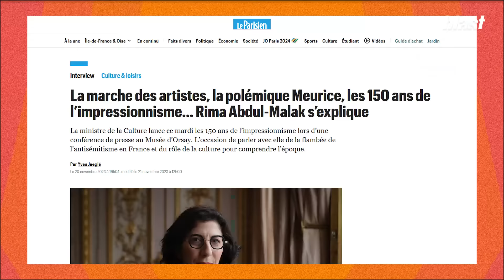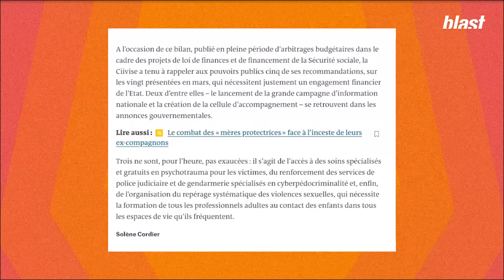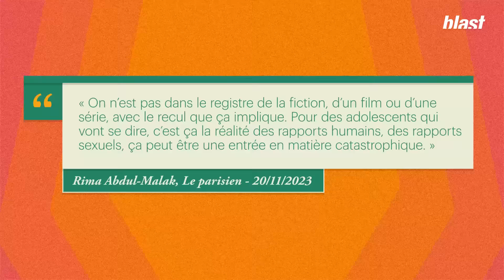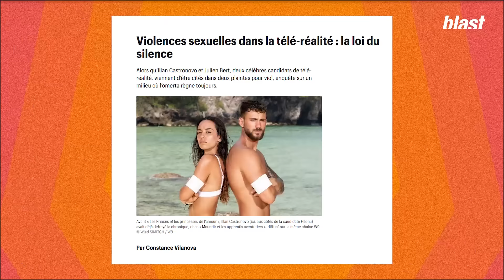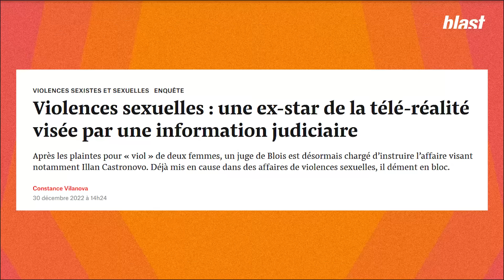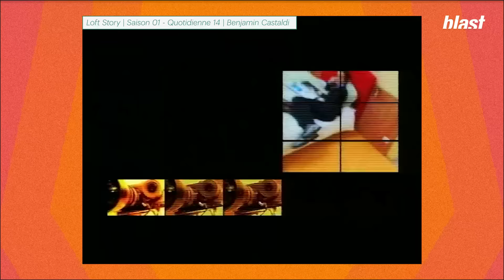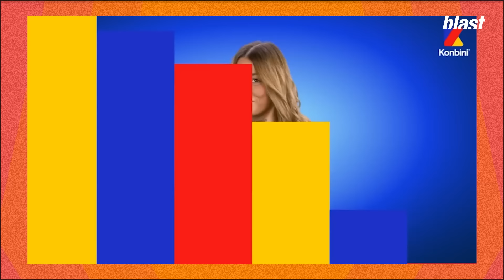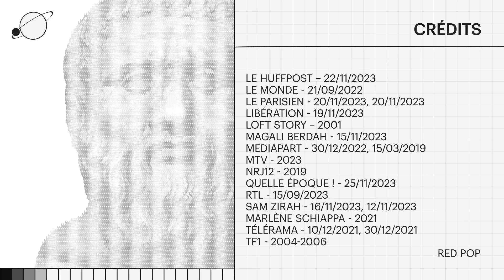🦏 FRENCHIE SHORE : L’ÉMISSION LA PLUS TRASH DU PAF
Aujourd'hui, Rhinocéros va parler d'un sujet un peu plus léger que d'habitude, histoire de souffler un peu. Usul et Lumi ont regardé le programme choc de cet hiver, Frenchie Shore. Le concept, c'est d'enfermer 10 jeunes dans une villa. Jusqu'ici, y'a rien de nouveau...  Sauf que là, y'a pas de limite. On revient aux bases du genre. Y'a pas de concours de chant, de secrets, c'est assez peu scénarisé.

Journalistes : Lumi, Usul
Montage : Harkiadiel
Images : Hamza Benkirane
Production : Red Pop
Graphisme : Morgane Sabouret
Directeur des programmes : Mathias Enthoven
Rédaction en chef : Soumaya Benaïssa
Directeur de la rédaction : Denis Robert